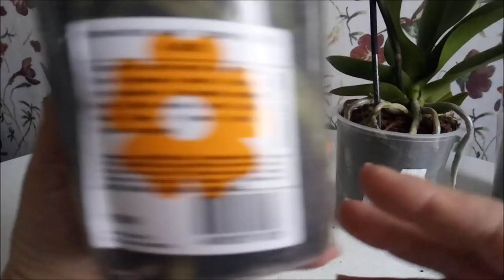Какие орхидеи МОЖНО покупать, а какие НУЖНО!///